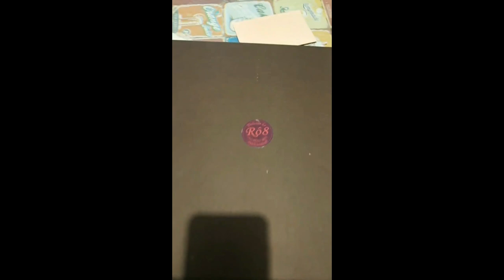Niver parte 02 Yara Joia Rara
EuMeCuido Sinedrol é a solução para quem não consegue fazer exercícios ou esta com dor no ossos Compre no link abaixo, e não é medicamento, é suplemento.